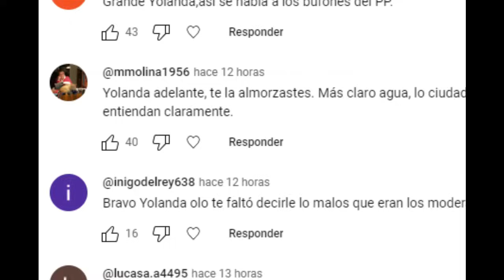¡BRUTAL! - Ismael Serrano "RESPONDE" a lo de AMARAL - El franquismo vigente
Reaccionamos al video viral de la entrevista a Ismael Serrano y como sus palabras tienen vigencia a día de hoy.

A raíz de la polémica surgida tras la muestra de sus pechos en público por parte de la cantante del grupo Amaral, y toda la ola reaccionaria y contra cultural que esta trayendo la llegada de Vox, se ha vuelto hacer viral una antigua entrevista al cantautor Ismael Serrano.

Grabada en el programa La Sexta Noche, Ismael Serrano hizo una profunda reflexión sobre el relato franquista que todavía sigue quedando hoy en día, y como ese revisionismo histórico nos sigue afectando cada día.

Una reflexión, que aunque giraba e torno a la figura del poeta Lorca, trataba en como la ultraderecha quiere coartar a través de la cultura y la educación nuestras libertades.

A pesar de haber transcurrido varios años de esta grabación, las palabras de Ismael Serrano siguen hoy muy vigentes, y tal como han recalcado muchos usuarios en las redes, desgraciadamente mas presentes que nunca.